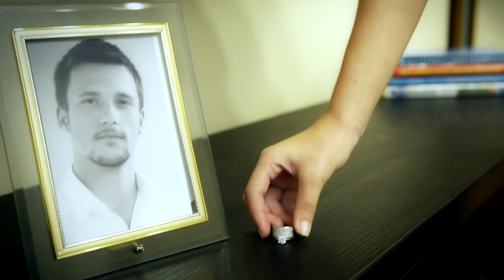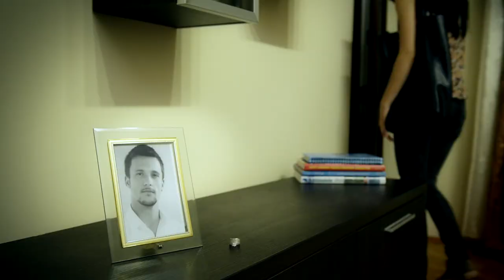LENA MICLĂUŞ *** Doar rămas bun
Lena Miclăuş şi Ghiţă Munteanu vol.2
Scenariu si regia: Daniel Farcas
Imagine Daniel Farcas, Adrian Finiseri
 Producator Costy Sighet